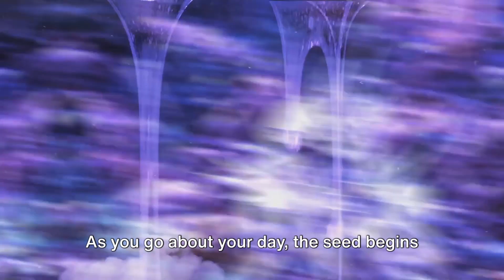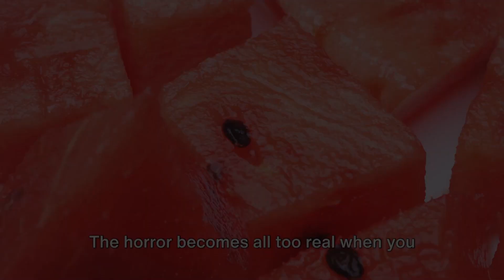The Watermelon Seed - AI Tells Horror